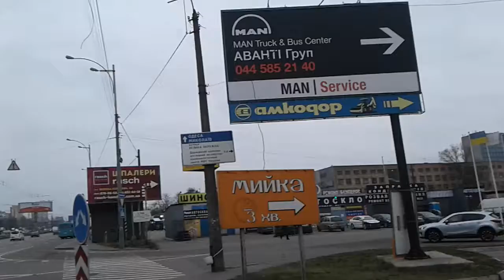Велика Кільцева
Київ